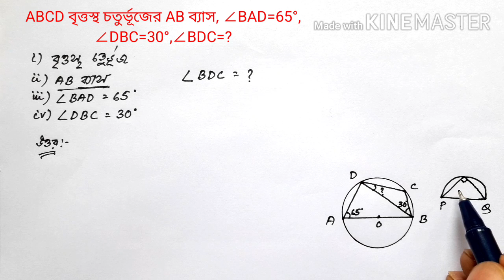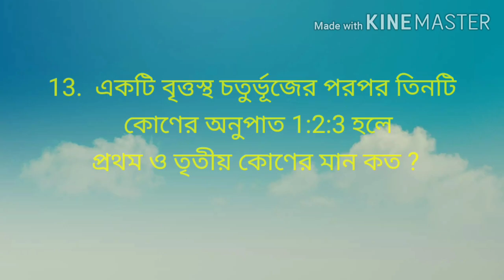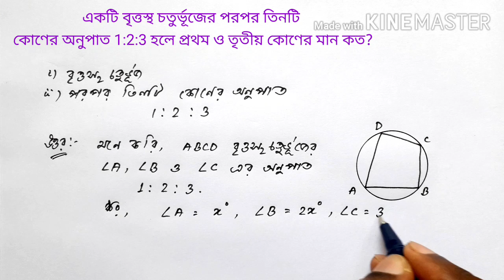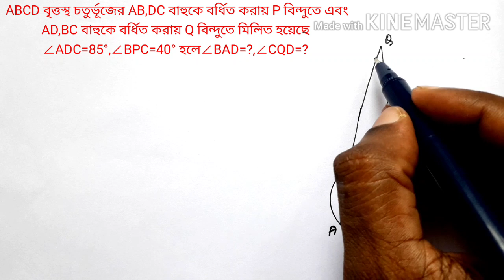Class10:math:chapter10:Cyclic quadrilateral(part 4):বৃত্তস্থ চতুর্ভুজ:wbbse:arnab math academy.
বৃত্তস্থ চতুর্ভুজ সংক্রান্ত সমস্যার সমাধান(part 4):Problems on cyclic quadrilateral:Math:Wbbse:Class10:Chapter10:Arnab math academy.
  Hello students,
    About this video:
                এই ভিডিওতে দশম শ্রেণীর 10 নম্বর  অধ্যায়ের অন্তর্গত বৃত্তস্থ চতুর্ভুজ  সংক্রান্ত কিছু গুরুত্বপূর্ণ সমস্যার  সহজ ভাবে সমাধান করে দিয়েছি । আশা করি তোমরা বুঝতে পারবে।